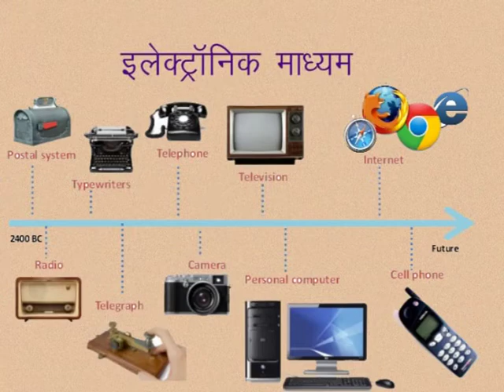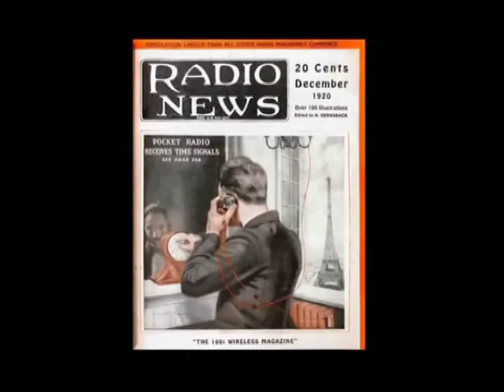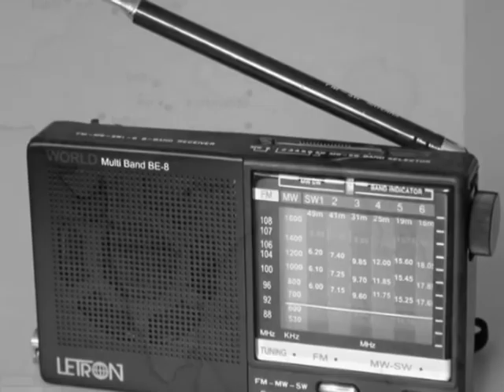CLASS 10th SOCIAL SCIENCE | CHAPTER 11 Media in the 20th century